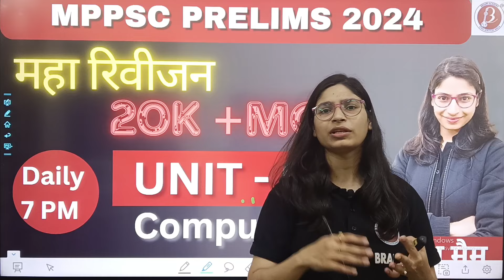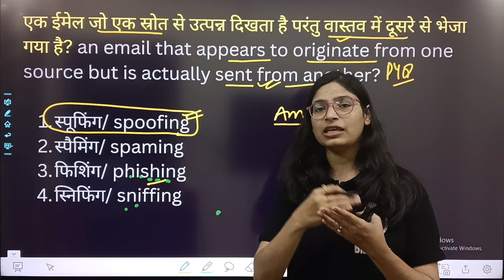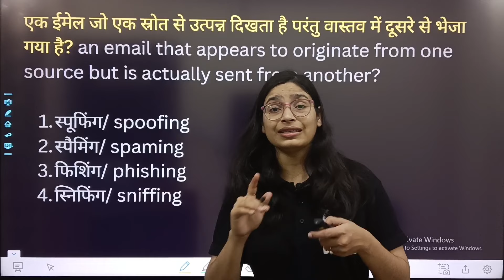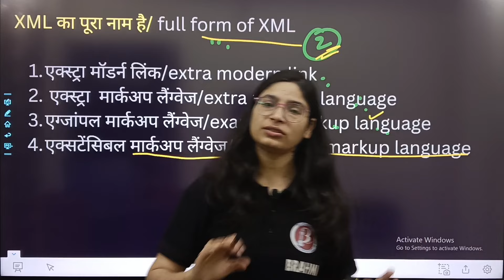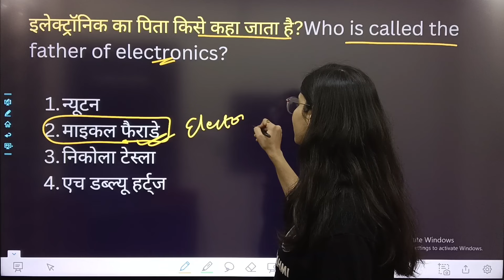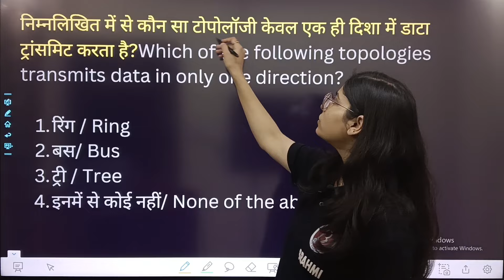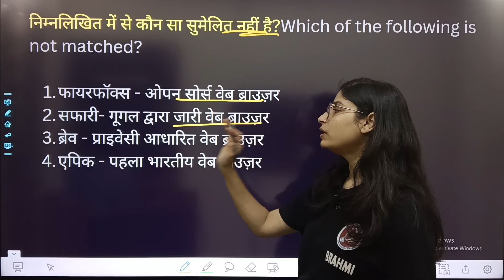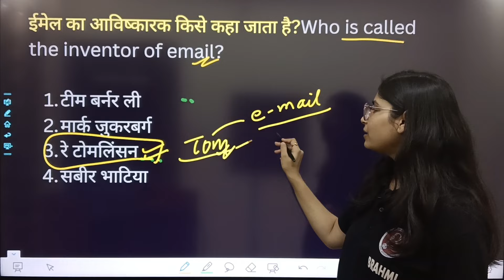Unit-9 MCQ | Computer and Electronics| MPPSC PRE 2024 | 20000+ questions series | Day-1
मधु मैम द्वारा Mppsc Pre 2024 में सम्मिलित किए गए यूनिट 1 से संबंधित सारे टॉपिक कर कराए जाएंगे।

Mppsc
Mppsc Unit 9
Mppsc current affairs mcq
Mppsc unit 9 mcq
Mppsc pre 2024 new syllabus
Mppsc computer MCQ
Mppsc computer
Mppsc computer mcq hindi
Mppsc pre unit 1 2024
Madhya pradesh janjati
Mppsc prelims unit 10
Mp ki tribes
Mp history for mppsc in hindi
Madhya Pradesh ka itihas
Madhya Pradesh map
Mp history in hindi for mppsc
Mp history marathon
Mp history for mppsc in english
Mppsc pre
Mppsc prelims preparation
Mppsc prelims preparation in hindi
Mppsc 2024
Mppsc mains
Mppsc pre unit 1
mp janjati in hindi
mp janjatiya
mp janjati mcq
mp janjati mppsc
mp janjatiya vyaktitva
mp janjati trick
Mppsc pre booklist
Mppsc mains preparation